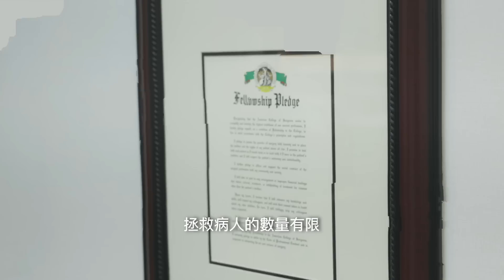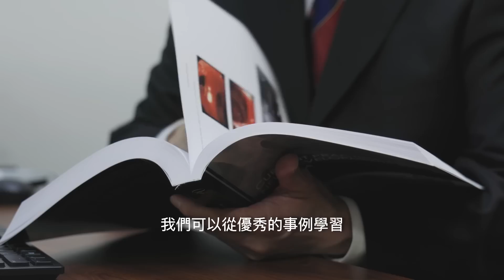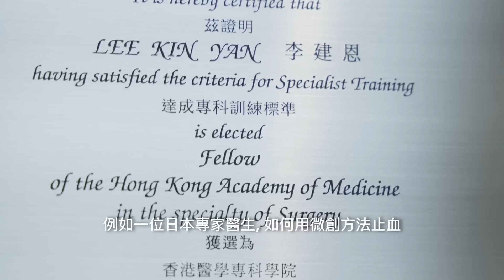【時事短評】你支持實名制及引入「健康碼」嗎？（2022年7月12日）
市民對引入「健康碼」最大的憂慮是什麼？

🎁免費送你髮再生殺菌止癢洗髮露旅行裝一支
🎁仲有一次免費頭皮健康檢測+基本護理療程
🔴把握黃金時間護髮

創傷學現行實踐與前沿發展分享會
2022 年 7 月 16日 (星期六）3pm
網上直播Live Streaming (16 July 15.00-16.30)